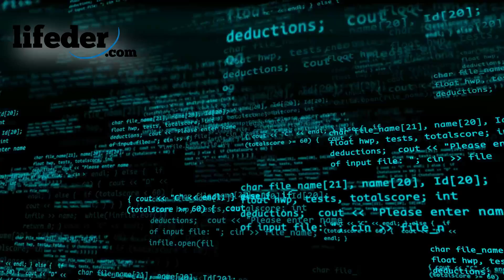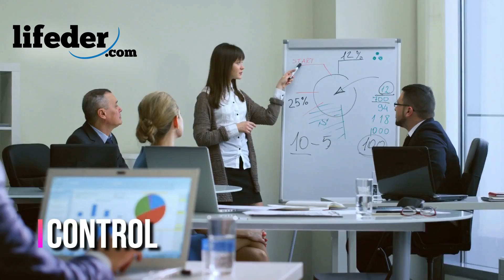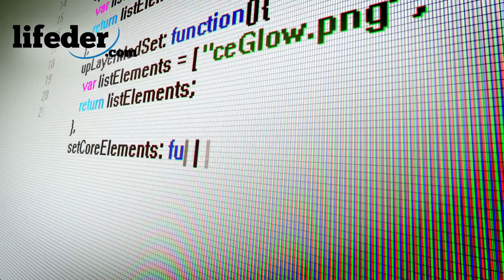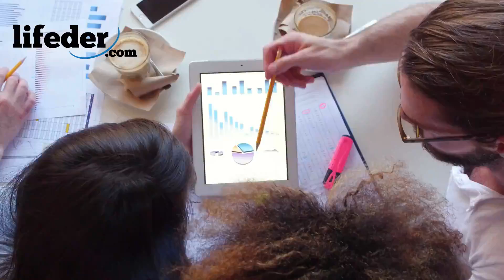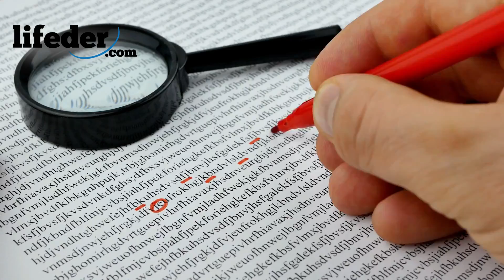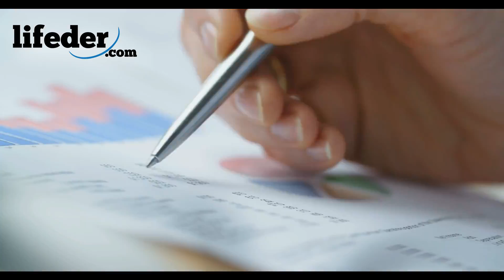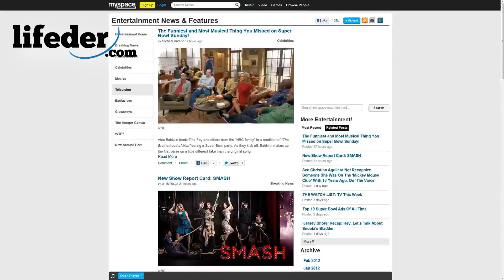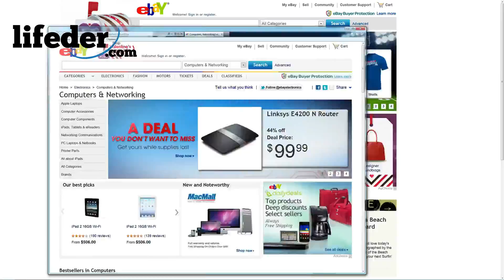¿Qué son los sistemas de información? Características, tipos y ciclo de vida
Los sistemas de información; te explicamos en qué consisten, sus características, ciclo de vida, tipos y elementos.